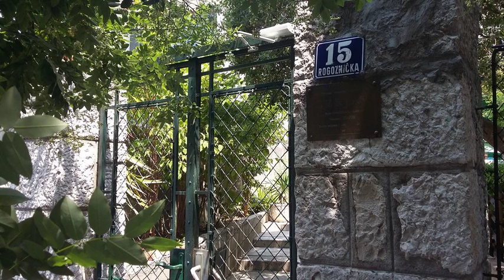Apartments Alic - Šibenik - Croatia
Apartments Alic hotel city: Šibenik - Country: Croatia

Address: Rogoznicka 15; zip code: 22000

Apartments Alic offers pet-friendly accommodation in Šibenik. Subicevac Fortress is 200 metres from the property. Free WiFi is featured .  The accommodation is air conditioned and is equipped with a flat-screen TV with cable channels.

 -- L'Apartments Alic propose des hébergements acceptant les animaux domestiques à Šibenik, à 200 mètres de la forteresse de Saint-Michel. La connexion Wi-Fi est gratuite.

 -- Die Apartments Grgur bieten Ihnen haustierfreundliche Unterkünfte in Šibenik. Nach 600 m gelangen Sie zur Kathedrale des Heiligen Jakob. Kostenfreies WLAN ist verfügbar.  Sie wohnen hier in klimatisierten Unterkünften mit einem Flachbild-Kabel-TV.

 -- Apartments Alic biedt huisdiervriendelijke accommodatie in Šibenik. De St. Jacobuskathedraal ligt 600 meter verderop. Er is gratis WiFi beschikbaar.  De accommodatie is voorzien van airconditioning en een flatscreen-tv met kabelzenders.

 -- Situata a Šibenik, a 600 metri dalla Cattedrale di San Giacomo, la proprietà Apartments Alic è accessibile agli animali domestici, ed è coperta dalla connessione WiFi gratuita.

 -- Obiekt Apartments Alic jest usytuowany w mieście Szybenik, 200 metrów od twierdzy Šubićevac. Zwierzęta są akceptowane. Na miejscu można bezpłatnie korzystać z WiFi.

 -- Апартаменты Alic расположены в городе Шибеник. В них возможно размещение с домашними животными. До крепости Шубичевац нужно пройти 200 метров. К услугам гостей бесплатный Wi-Fi.